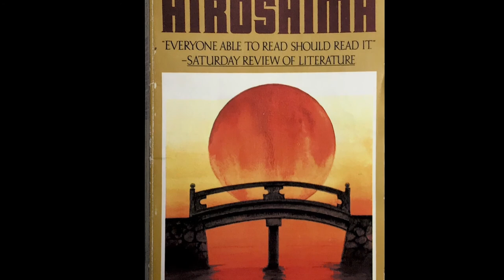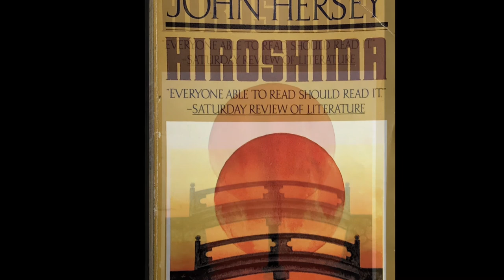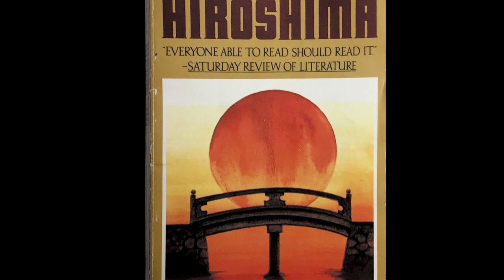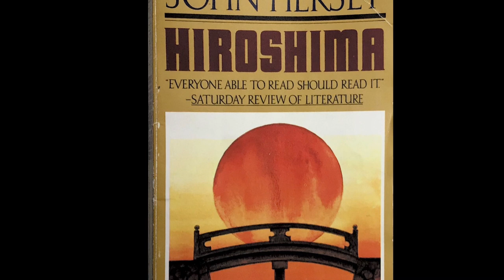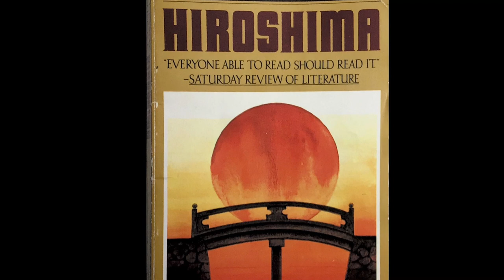Chapter 5 part 1| Hiroshima audiobook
Chapter 5 of Hiroshima by John Hersey Audiobook read aloud. I split this chapter into parts because it was so long. I hope you enjoy!